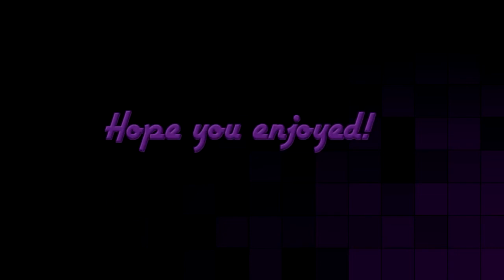ICE AND LAVA - American McGee's Alice - Part 10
We spent so much time on making Alice small, and now we have to go and do a bunch more work to make her normal-sized again. -_- Oh, video games.